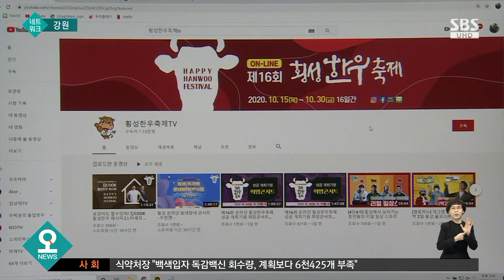온라인으로 막 올린 횡성한우축제…흥행 비결은? / SBS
대한민국을 대표하는 한우 브랜드 축제, 횡성한우축제가 온라인으로 개막해 대박 행진을 이어가고 있습니다. 대면 축제 못지않게 풍성한 프로그램을 준비해 랜선을 뜨겁게 달구고 있습니다.
곽동화 기자가 보도합니다.